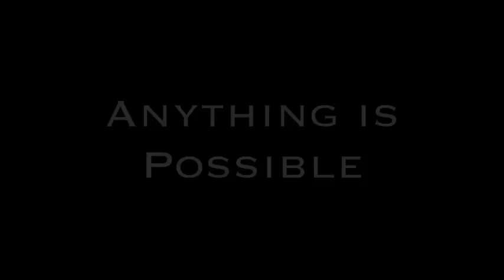Justin Timberlake Tribute | WilldaBeast Adams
*EXCLUSIVE NEWS* WilldaBeast Adams is pleased to announce The BEAST Network - a brand new streaming and video on demand service for the professional dance community.

This is my JUSTIN TIMBERLAKE TRIBUTE PIECE! A little different from what you guys are used to seeing me do. I WANT to express myself in all the styles I love but my supporters and peers might not know that I do or can Do! I hope you guys enjoy something different from Me. I appreciate all opinions, comments, shares, tweets err thang!
Thank you Wyatt Starkman, CollectiveUth, Amazing Dancers, Rage for space,

Copyright immaBEAST 2016